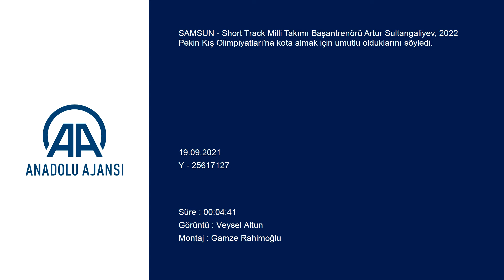Short Track Milli Takımı Başantrenörü Sultangaliyev, olimpiyatlar için umutlu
Short Track Milli Takımı Başantrenörü Artur Sultangaliyev, 2022 Pekin Kış Olimpiyatları'na kota almak için umutlu olduklarını söyledi.

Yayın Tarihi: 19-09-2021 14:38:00